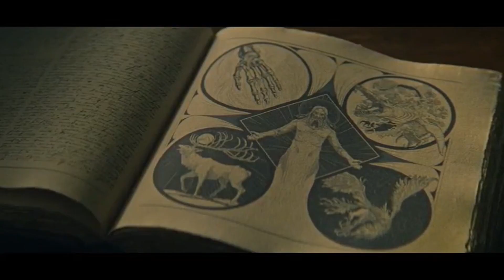This series is causing me PHYSICAL PAIN | Shadow and Bone REACTION | Monica Catapusan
I'm emotionally invested. There's no going back now. Reaction and commentary to episode 3 (The Making at the Heart of the World 1x03) and episode 4 (Otkazat'sya 1x04) of Shadow and Bone!

COPYRIGHT DISLCLAIMER under section 107 of the copyright act 1976, allowance is made for "fair use" for purposes such as criticism, comment, news reporting, teaching, scholarship, and research. fair use is a use permitted by copyright statute that might otherwise be infringing. non-profit, educational or personal use tips the balance in favor of fair use.

MUSIC
Custom track in the background of this video created by the amazing YUSH.